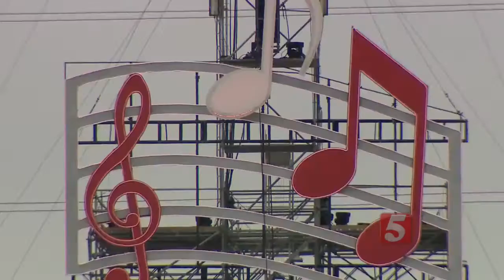Crowds Begin To Fill Broadway For Nashville's NYE Bash